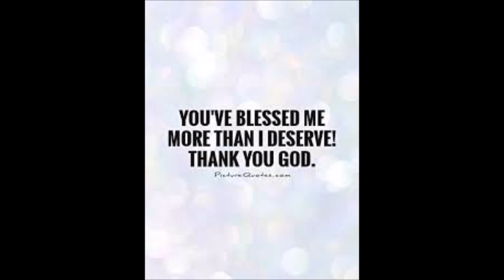Angel morning meditation